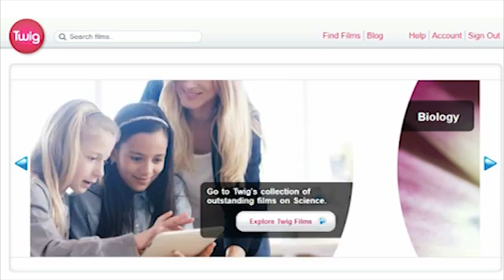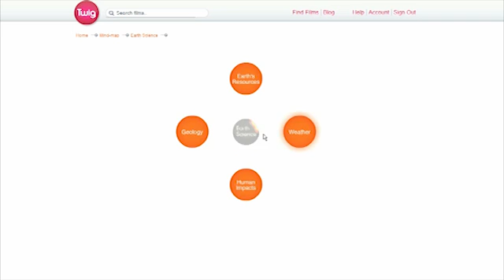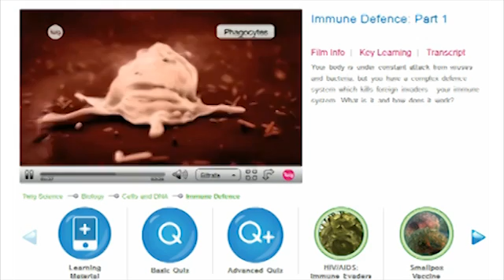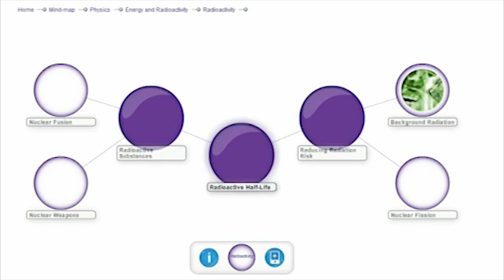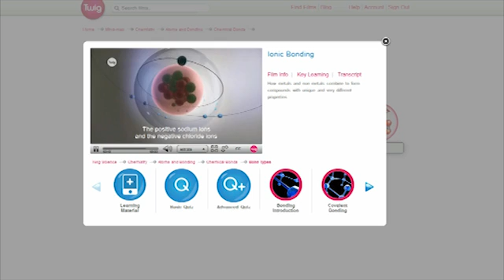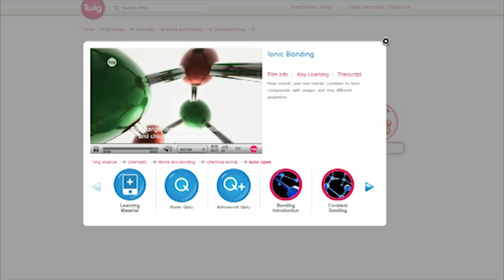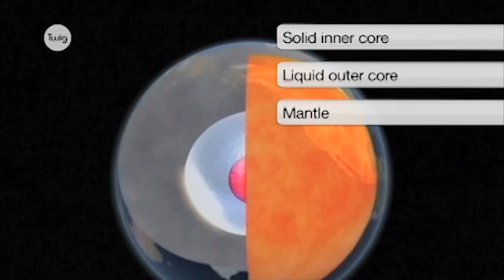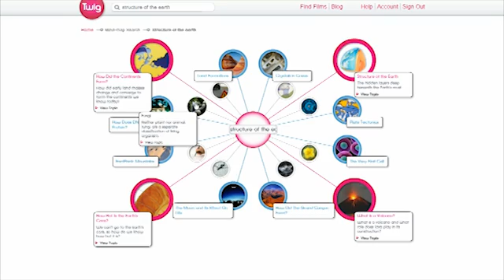MEDEA Awards 2011 Finalist: Twig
Twig, Finalist of the MEDEA Awards 2011, is an online learning platform with short films and learning materials on science topics, created in 2011 by Twig in UK. Over 600 short high-quality films and multimedia teaching materials were created by Twig to help teachers enthuse and educate students aged 11-16 about science - Biology (including Health), Chemistry, Physics, and Earth Science.

All films are available as part of a learning package with diagrams, quizzes, still images and explanatory text, and teachers can use the materials as stand-alone teaching materials or in different combinations. The films and materials can help students understand and learn complex scientific concepts relevant to a student's life, and Twig aims to increase the confidence and creativity of teachers in delivering curriculum content.

The content is structured and can be searched through either a plain list or a mind map grouping films and providing intuitive links between them. The central films within each mind map cover the curriculum content that teachers and students are required to complete and the supplementary films in each mind-map cover a range of other exciting real-life applications or contextual stories that show the relevance and importance of the curriculum content.